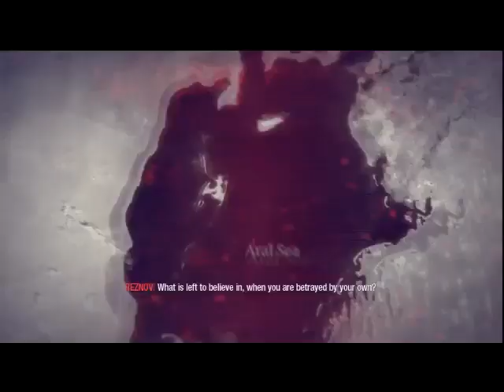Black Ops Campaign Mode Part 20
Call of Duty Black Ops Campaign Mode Episode 6